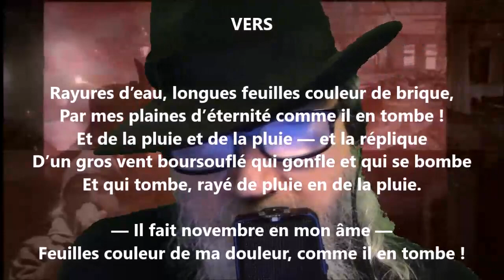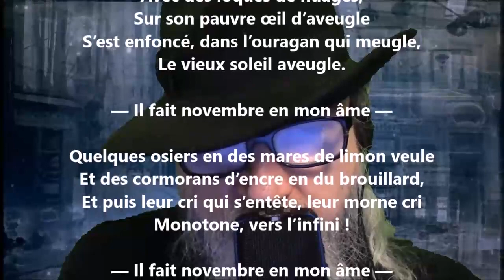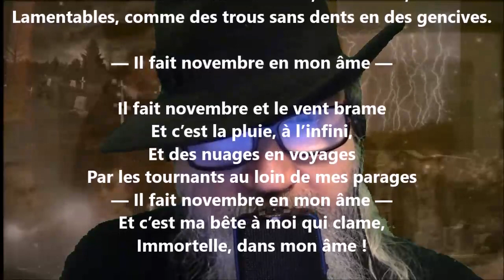Vers - Émile Verhaeren lu par Yvon Jean